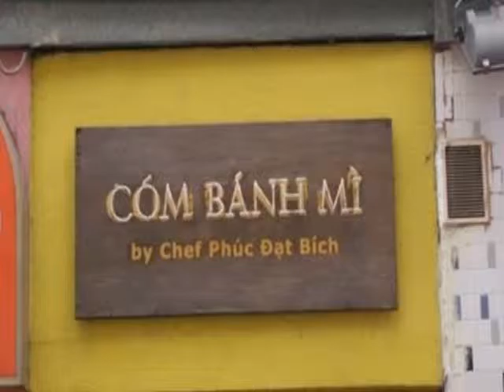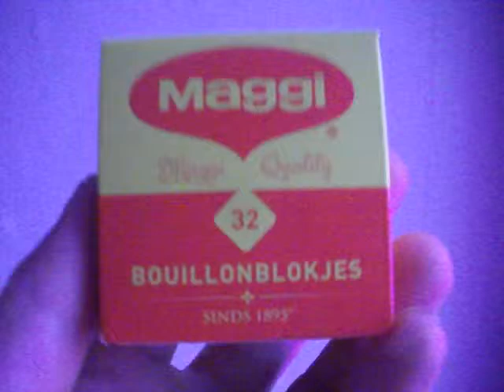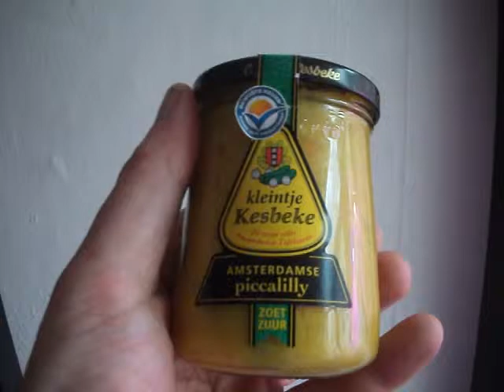WOK & ROLL pt. 1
Sluggy demonstrates how to prep a kick-ass, easy to make Surinamese style ass fish sandwich, known as "Broodje Bakkeljauw".